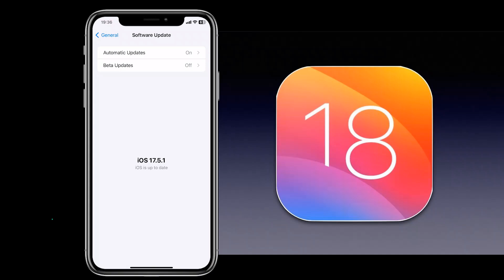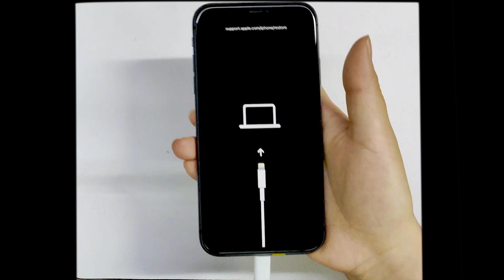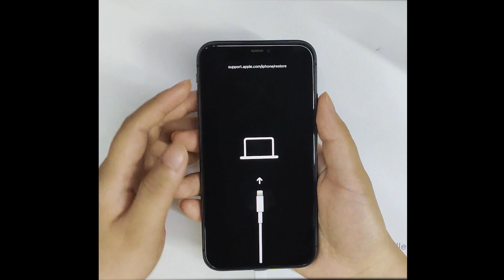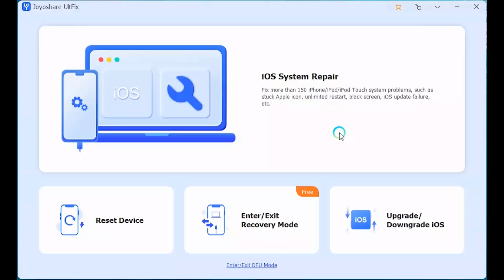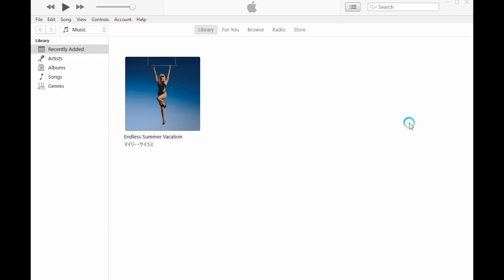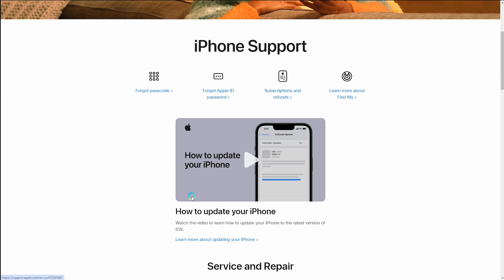iPhone 11 Stuck in Recovery Mode? Fix without Data Loss Now!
✅Use Joyoshare UltFix to fix iPhone 11 stuck in recovery mode without data loss
One-click to fix stuck in recovery mode for free.

Is your iPhone 11 stuck in recovery mode? Fix without data loss now! In this video, we'll walk you through a step-by-step guide to get your iPhone 11 out of recovery mode without losing any of your important data. Whether it's a software glitch or a failed update, we have the solutions to restore your device quickly and safely. Don't panic; follow our expert tips and tricks to solve the problem efficiently. We'll cover different methods, including using iTunes, Joyoshare UltFix, and more. Make sure to watch till the end for bonus tips on preventing this issue in the future.

Method Covered:
0:00 Introduction
0:17 Why iPhone 11 Stuck in Recovery Mode
0:51 Change the Cable
1:50 Force Restart iPhone
2:57 Enter DFU Mode
3:21 Use Joyoshare UltFix
4:42 Use iTunes/Finder
5:36 Apple Support

🥰Welcome to Joyoshare iOS Solutions Channel! More videos on our Channel are coming to this space.